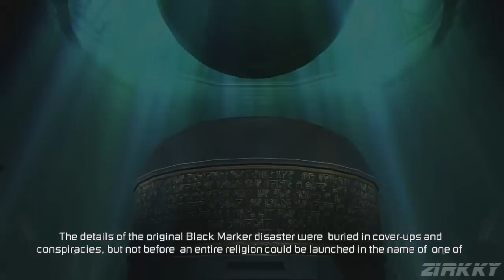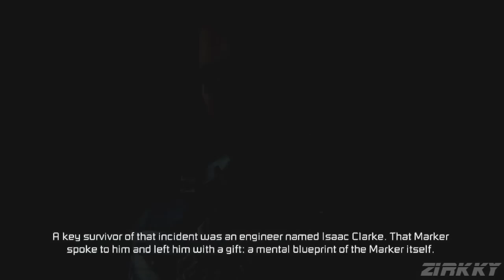Dead Space 3 - Walkthrough Part 1 Let's Play Gameplay No Commentary HD "Dead Space 3 Walkthrough"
Dead Space 3 Part 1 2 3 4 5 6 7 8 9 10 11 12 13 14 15 End Ending All Cutscenes Missions gameplay single player campaign story secret achievement boss battle No Commentary